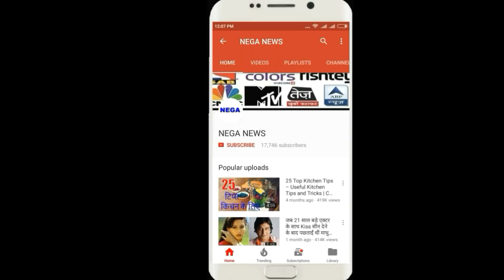indvsaus :Team India ने मनाया नंबर वन बनने का जश्न, Virat kohli ने Hardik pandya को बताया Superstar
Team India ने मनाया नंबर वन बनने का जश्न, Virat kohli ने Hardik pandya को बताया Superstar

Hello friends,

india vs australia 3rd odi 2017.Team India has made an unbeatable 3-0 lead in the series by defeating Australia by five wickets in the Holkar stadium at Indore. india vs australia 3rd odi preview Along with this victory, Team India has also become the world's number one team in the ODI ranking as well. After the victory the team India reached the hotel from the stadium and the cake was ready for them. All the players celebrated the cake by cutting cake. Captain Virat Kohli and Man of the Match Hardik Pandya cut the cake together. After this the fellow players fed the cake.

After this, Captain Virat Kohli shared a video in which he congratulated the hearty Pandya. Virat wrote in the tweet message, Ladies and Gentlemen are in front of you, Man of the Moment Hardik Pandya (behind L. Rahul too), the glorious victory, the series capture and number one !! In the video, Virat asked the hearty heartily, we sent you to bat at four and you did it. How are you feeling at this moment. Pandya had been answering that Virat started pulling Kel Rahul, who was eating cake, and funny to him said, "Read the IPL contract. The answer to which Rahul laughs. In Sri Lanka, KL Rahul got the opportunity to bat at number four but he failed to make the run. In such a way, succeeding heartily at number four gave Virat a chance to tease Rahul. After this Virat said that we are happy with winning the series. And this bande performed very well for us and won two matches for us.